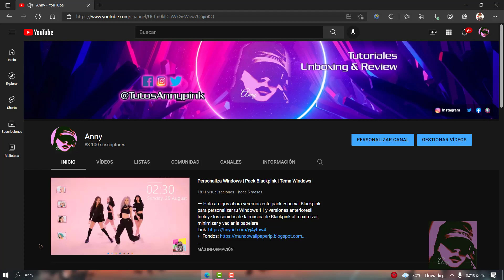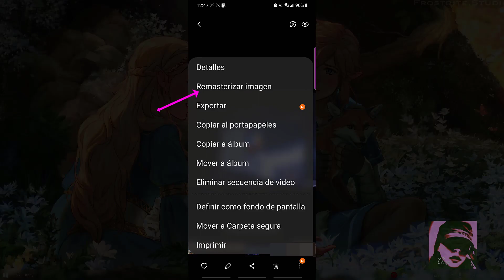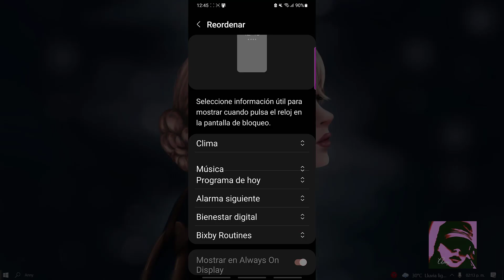Actualización de One UI 4 con Android 12 | Samsung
➨ Hola amigos ahora veremos las novedades de la actualización de One UI 4 con Android 12 con dispositivos Samsung

🤗TARDE PERO SEGURO